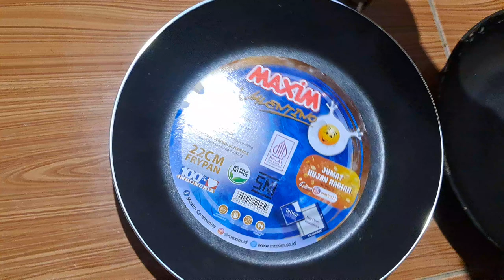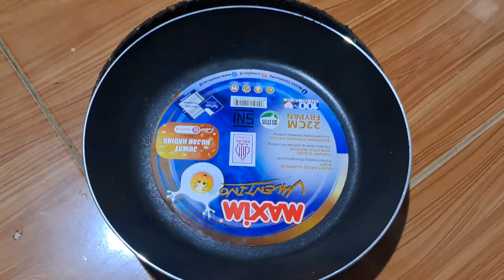TEPLON YG BUAT JUALAN PAPEDA CILUNG Aci di gulung